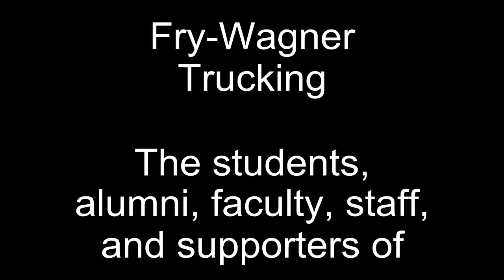Joplin / Duquesne MO 5/22/11 Tornado Relief Supplies Arrive from KC Area Donors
Lauren Geraghty, with scores of her family and friends from the Greater Kansas City area donated, collected and delivered two semi-trailers full of relief supplies for tornado victims.  Cullen Baxter and his teammates from the 2011 MSSU Baseball Lions assisted with unloading, sorting and stacking the supplies as did members of the Duenweg and Carterville, MO Fire Departments.  Transportation was provided free of charge by Fry-Wagner Trucking - a KC area trucking company.  Supplies were initially warehoused at the Duenweg, MO Baptist Church and the Carterville, MO Fire Station.